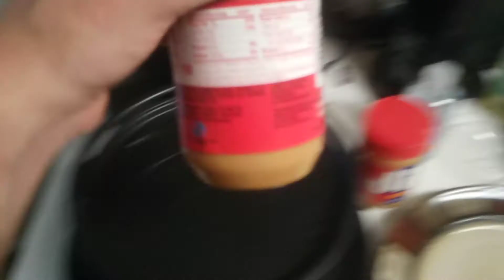it's Elvis time. (Peanut butter Banana Sandwich)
Peanut butter Banana Sandwich, on Sara Lee sweet bread.